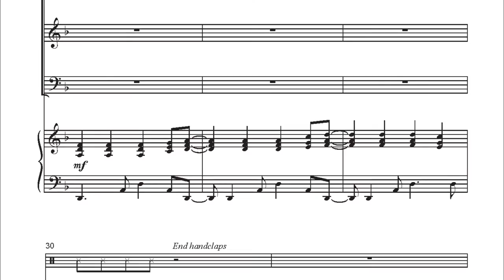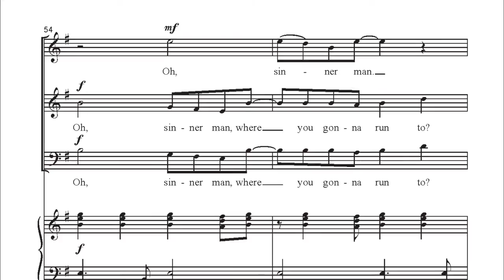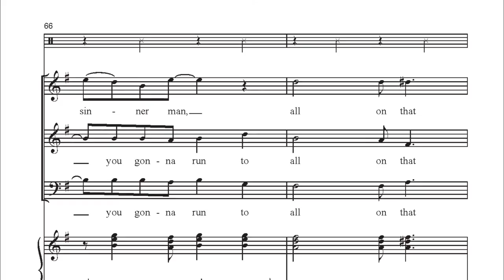CGE450 Oh, Sinner Man - Russell Robinson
With excitement, we present this latest addition to Russ Robinson’s series of accessible spiritual arrangements for developing choirs! This skillfully-crafted arrangement features a rhythmic vocal ostinato, while allowing each section to shine as they sing the melody. The piano part locks in a fun groove that compliments the fun vocal lines and when joined together, will result in a very spirited and energetic concert or festival performance. To purchase